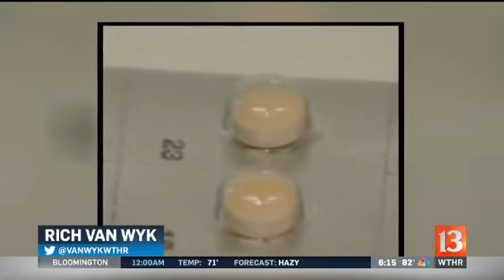Indiana leads nation in pharmacy robberies